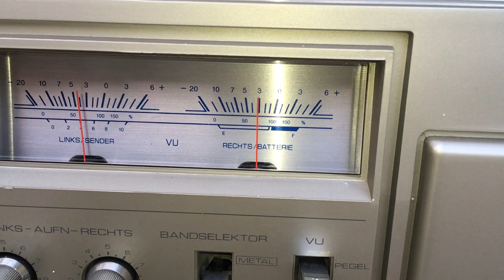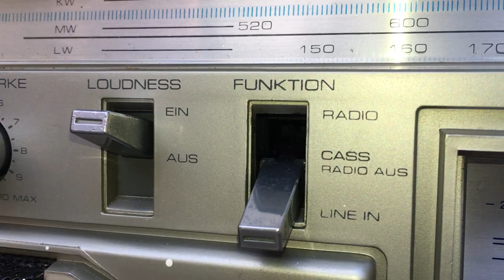ISP STR-850 vintage ghettoblaster from early 80's Germany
ISP STR-850 boombox radiorecorder
a.k.a. Citizen JTR-1270